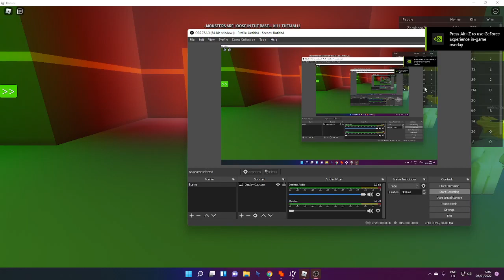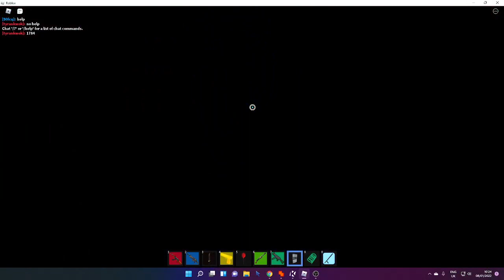Roblox Survive and kill the killer in area 51 [MRNOTSOHERO GAME]